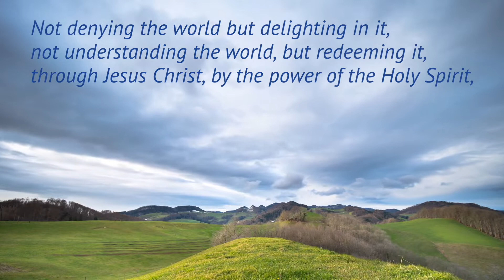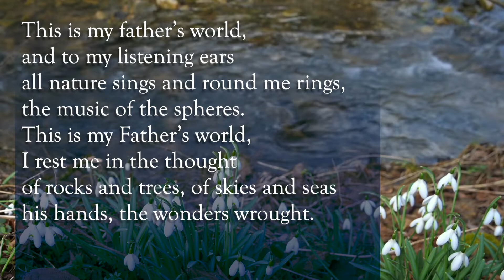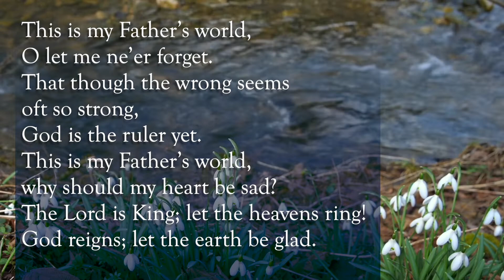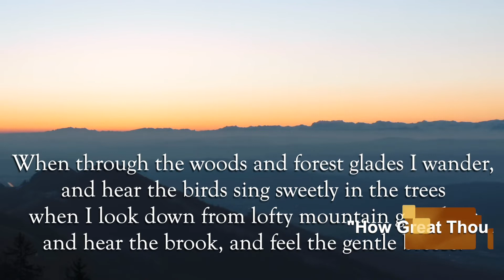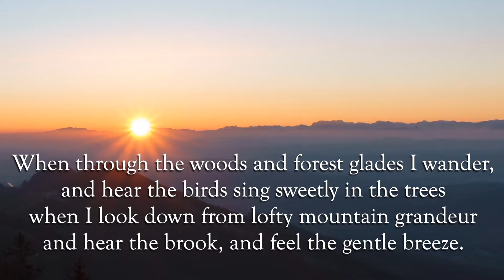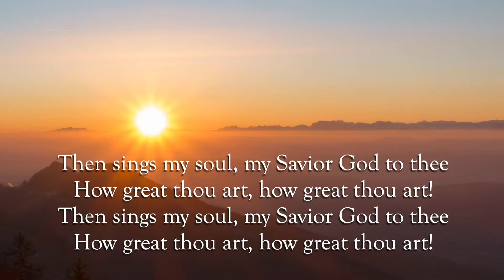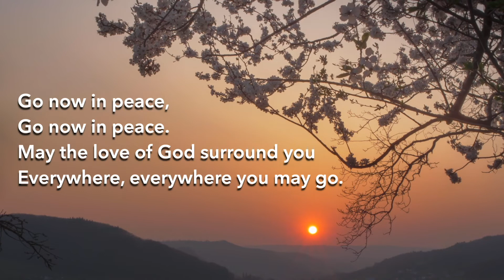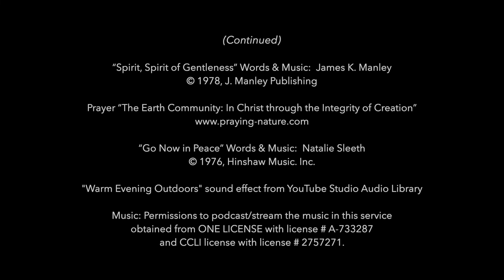Vespers Worship FUMC A2 051822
Welcome!

Your generosity makes our ministry possible — thank you.

To find out more about studies and events mentioned in the slides at the end of the service, please or look for them on our events page

For more information about First United Methodist Church of Ann Arbor, please see our

This video produced with Final Cut Pro by staff and friends of
First United Methodist Church of Ann Arbor

Copyright Information:

Video backgrounds by adege and Christian Bodhi from Pixabay

“This Is My Father’s World” Words: Maltbie D. Babcock, 1901
Public Domain

“How Great Thou Art” Words & Music: Stuart K. Hine. Administered in USA by Capitol CMG Publishing,

“Spirit, Spirit of Gentleness” Words & Music:  James K. Manley

Prayer “The Earth Community: In Christ through the Integrity of Creation”

“Go now in peace” Words & Music:  Natalie Sleeth

Music: Permissions to podcast/stream the music in this service obtained from ONE LICENSE with license # A-733287 and CCLI license with license # 2757271.

This pre-recorded service was produced with Final Cut Pro by staff and friends of First United Methodist Church of Ann Arbor